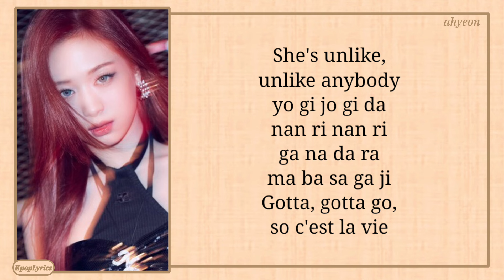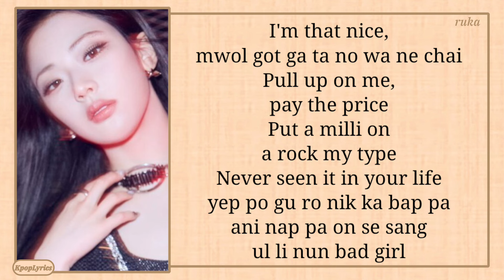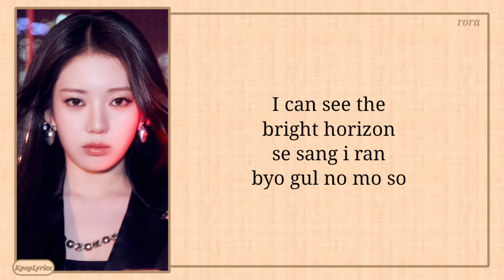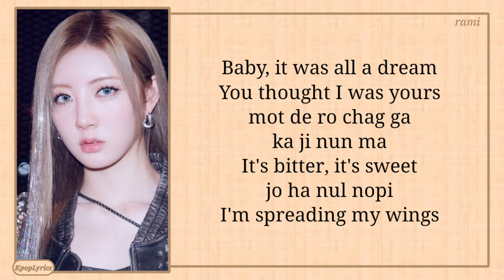BABYMONSTER FOREVER Easy Lyrics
Artist: BABYMONSTER
Song: FOREVER
Album: FOREVER